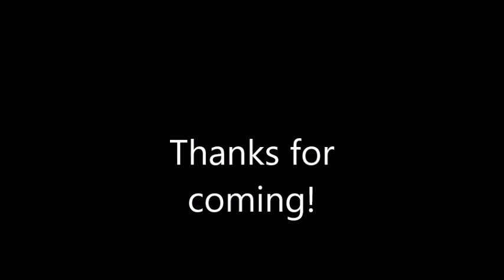Poglefest 2017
Private Family festival in Poglewoods